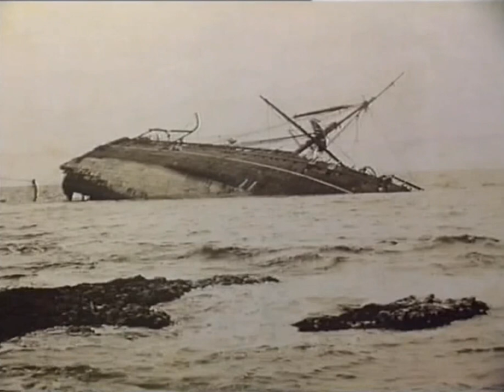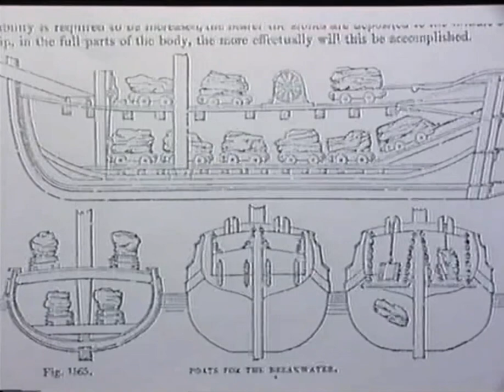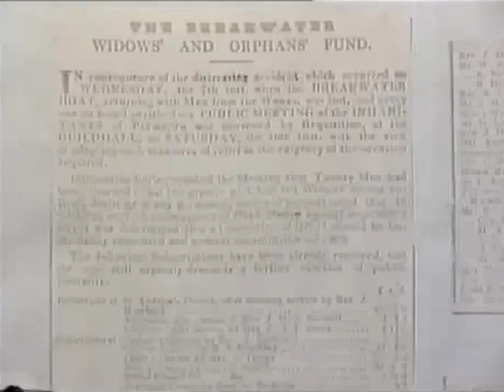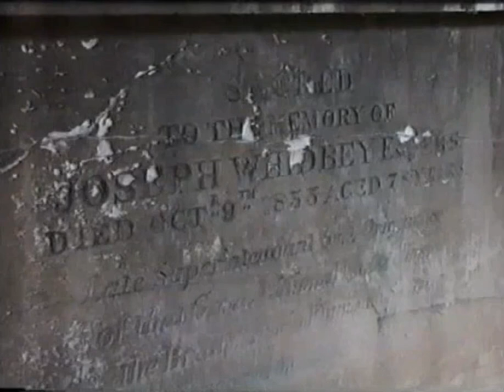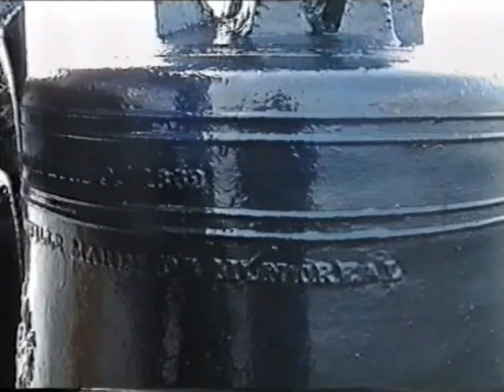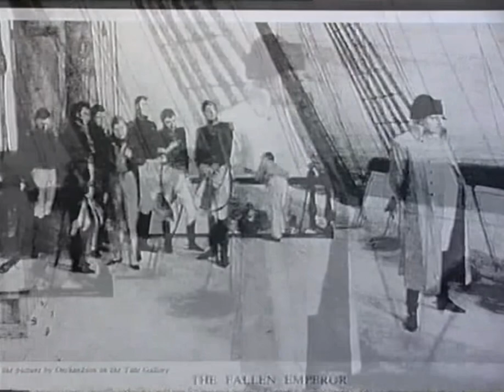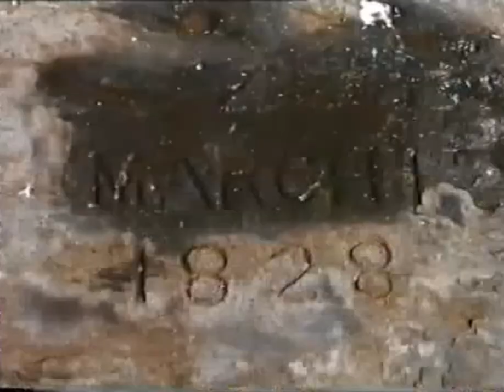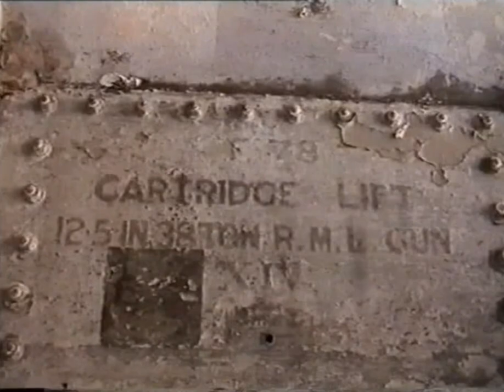PLYMOUTH BREAKWATER by Pete Mitchell & David Page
Find the link between PLYMOUTH BREAKEATER & ORESTON. & NOTRE DAME CATHEDRAL in PARIS? This is the late Peter Mitchell’s film on the Breakwater. I was lucky enough to know Pete who passed far too early.